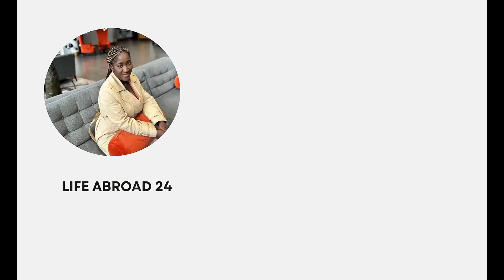Finland series:Part 1….PAY NO TUITION FEES!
This video provides an overview of educational opportunities in Finland, ranging from PhD to vocational studies. It unveils scholarship and  tuition-free opportunities which are usually difficult to find or hear about.